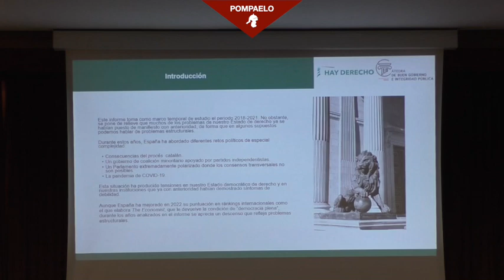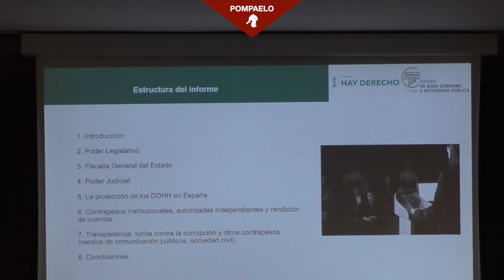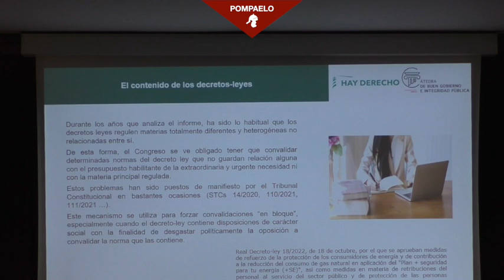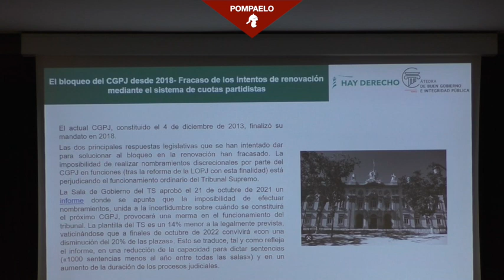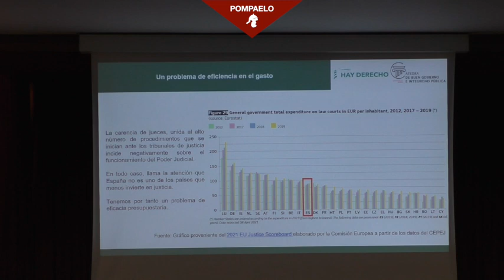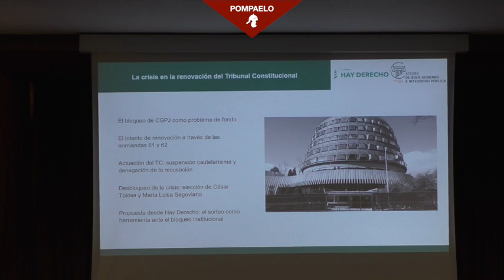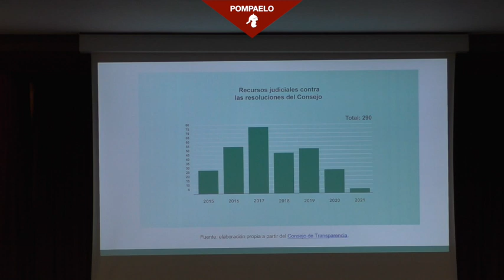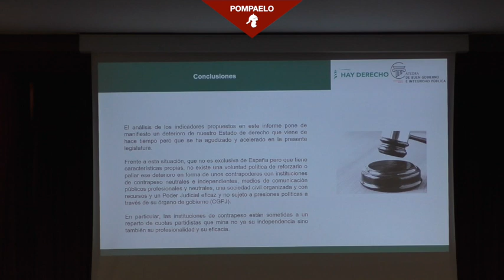El Estado de Derecho en España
Grabación de la presentación y coloquio sobre el "Primer Informe sobre la situación del Estado de Derecho en España" de la Fundación Hay Derecho y la Universidad de Murcia, con Elisa de la Nuez (abogado del Estado, secretaria general de la Fundación Hay Derecho) y Manuel Pulido (doctor en derecho, ex Letrado Mayor del Parlamento de Navarra). El acto se desarrolló el 17 de Febrero de 2023 en Pamplona.

Los intervinientes comentan la "radiografía" de la situación, hacen un llamamiento a la movilización ciudadana y a la implicación de los técnicos.

0:12 Presentación de Elisa de la Nuez. Explicación del informe.
31:50 Coloquio con Manuel Pulido.
52:25 Preguntas del público

Duración total: 1 hora 36 minutos.